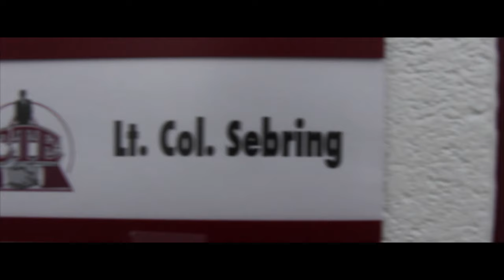JROTC at Pankow